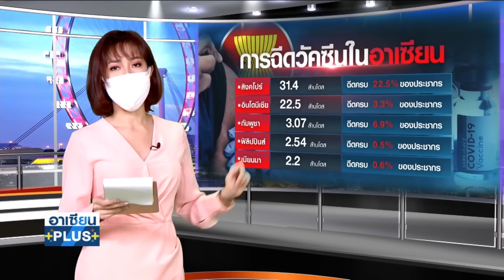"พฤษภาคม" เดือนแห่งการเปลี่ยนเกมส์วัคซีนอาเซียน